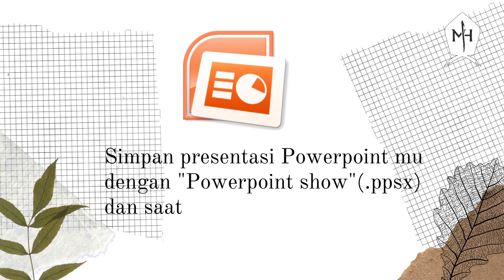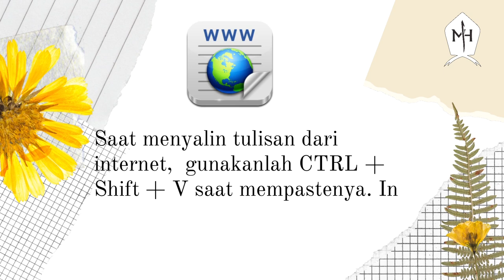Tips & Trik Sederhana MENYELESAIKAN Pekerjaan Menggunakan Berbagai Software Komputer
Assalamu'alaikum ...
Bismillahirrahmanirrahim ...

Kali ini kami ingin berbagi video Tips & Trik Sederhana Menyelesaikan Pekerjaan Menggunakan Berbagai Software Komputer.